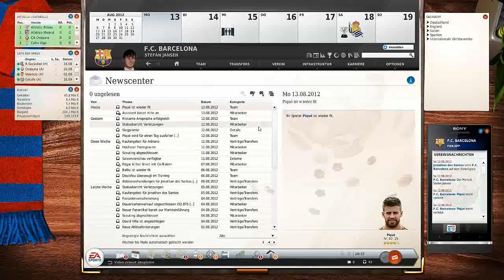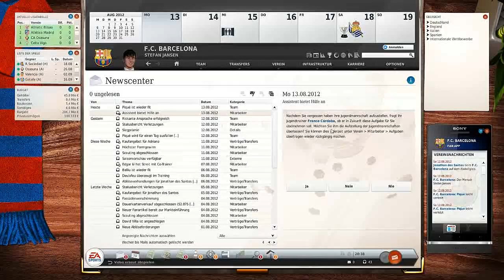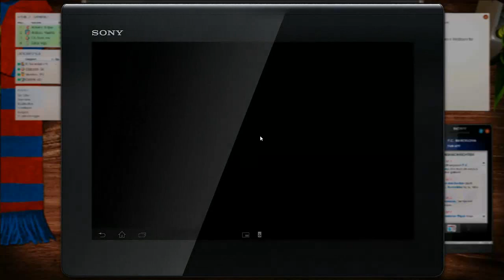Lets Play Fussball Manager 13 [HD] - Part 5 Supercopa "Rückspiel"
3:1 Niederlage im Hinspiel. Wir stehen enorm unter Druck und müssen mindestens 2 Tore schießen um wenigstens die Verlängerung noch spielen zu dürfen.

Gelingt uns doch noch das Wunder von Barcelona ?

Viel Spaß

►Kein Video mehr verpassen wollen ?